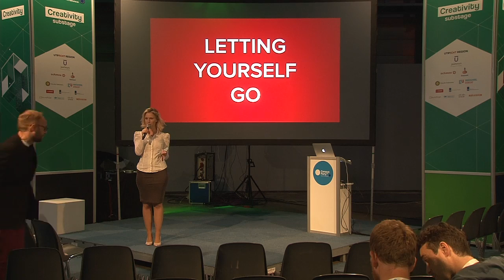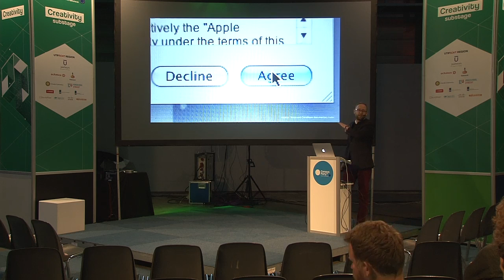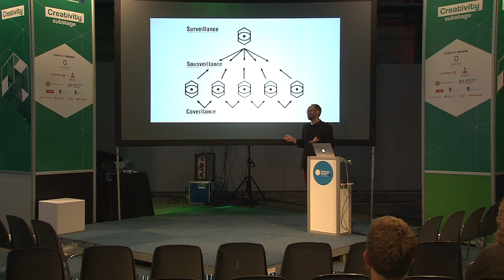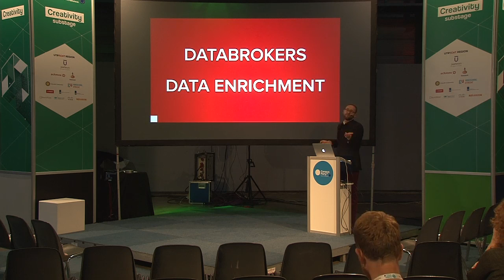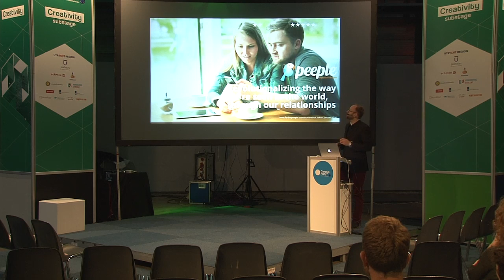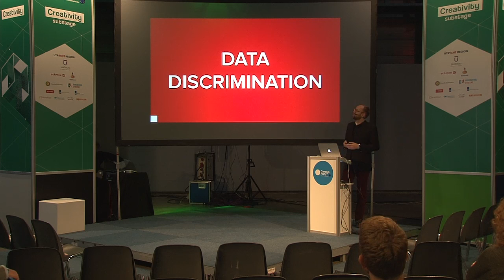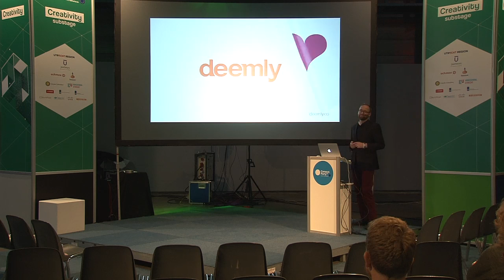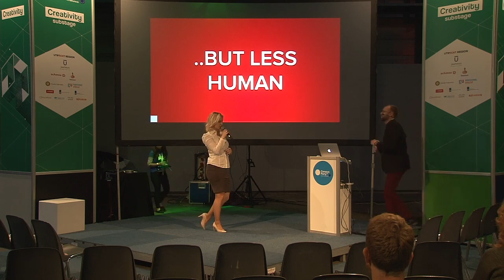CPEU4 - Creativity - Tijmen Schep